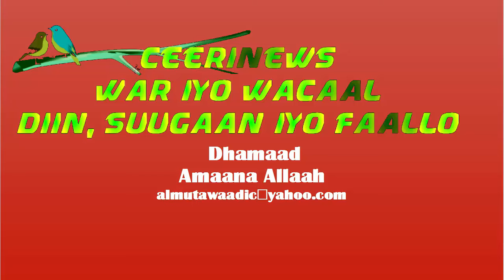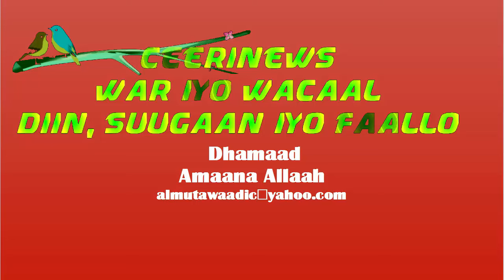Walaal Angela oo ka sheekaynaysa siday ku Muslimtay